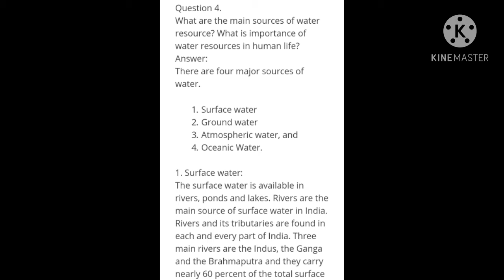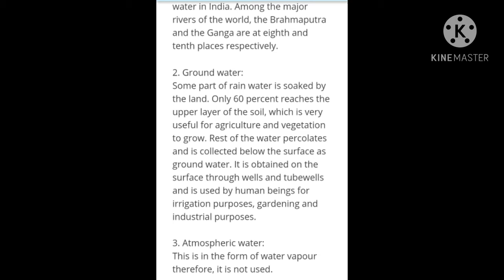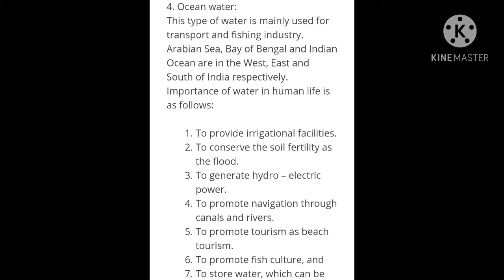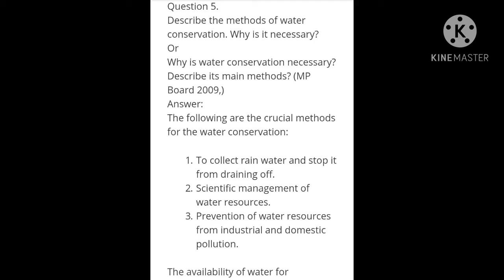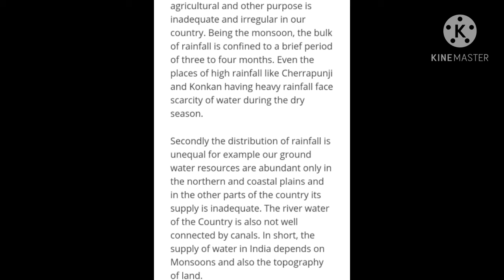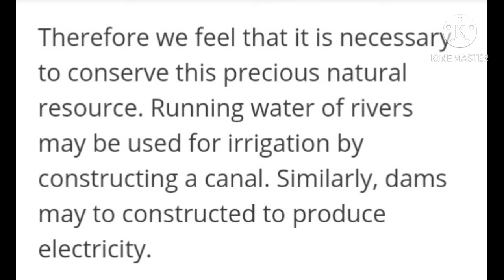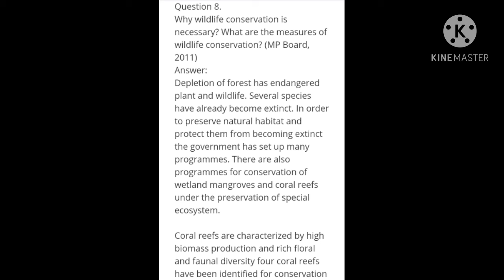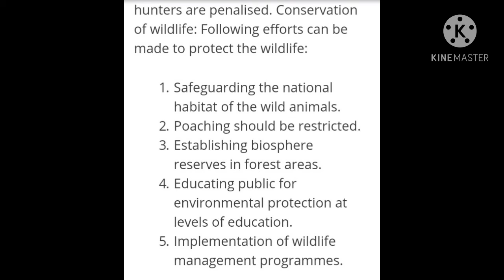Class 10th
Long answer type answers